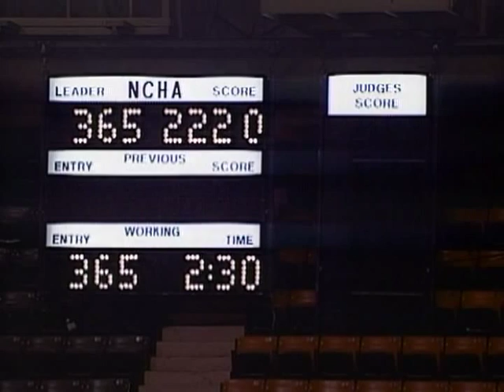1989 Futurity Non-Pro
Watch 1989 Futurity Non-Pro champion Sandy Bonelli mark a 222 on Bella Coquette.